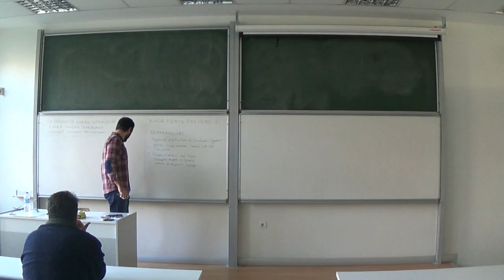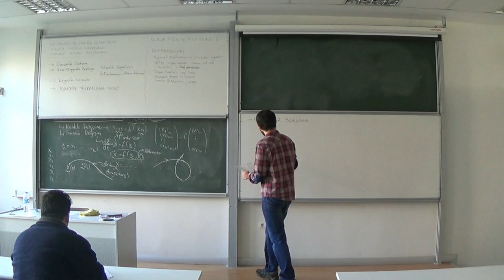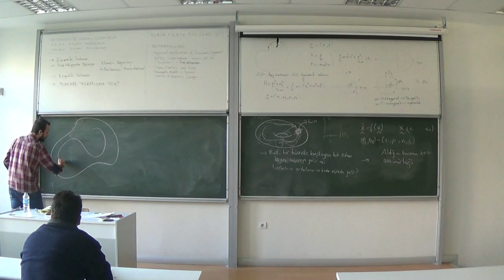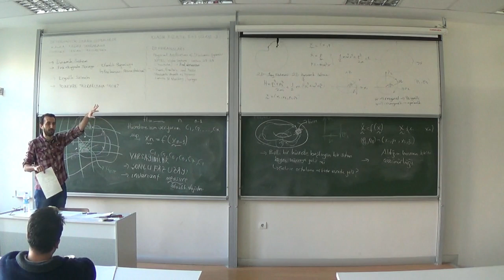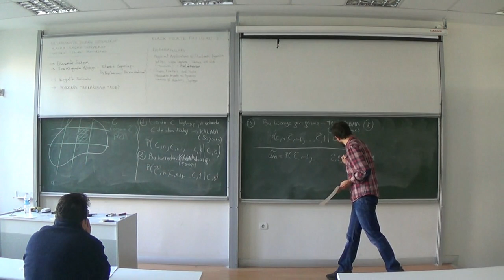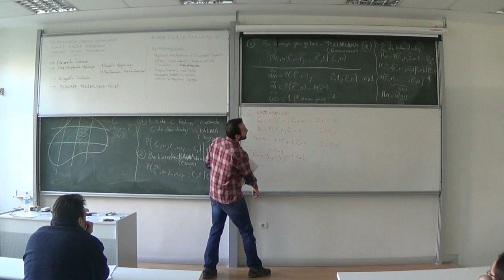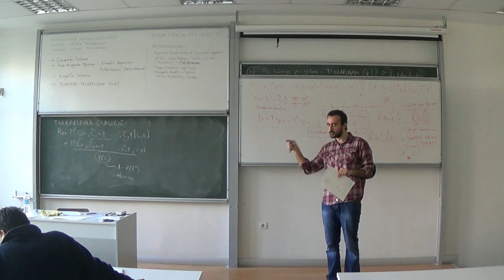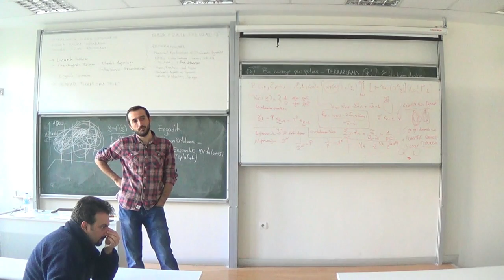13.Fizik Haftası: Klasik Fizikte Faz Uzayı - Arif Bayırlı - 2.Bölüm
Fiziksel bir sistemi karakterize etmek için kullanılan parametreleri, koordinatları veya durum değişkenlerini geometrik olarak incelemek adına faz uzayına yerleştiririz. Ardından genellikle çok-boyutlu bir yapıya sahip bu uzay üzerinde çalışarak sistemin davranışını (örneğin klasik bir sistemin yörüngesini) anlamaya çalışırız. Bu konuşmada öncelikle fizikte temel dersler almaya başladığımızdan itibaren karşımıza çıkan faz uzay kavramını tanımlayıp, tarihsel kökenlerine kısa bir giriş yapacağız. Ardından klasik mekanikten temel birkaç problemi faz uzayı üzerinde tanımlayıp, klasik faz uzayının geometrisine giriş yapacağız. Bu noktada ilk inceleyeceğimiz başlık Liouville’in ünlü faz uzayında yörünge boyunca korunan yoğunluk fonksiyonu kavramı olacak. Burada Hamiltonyen sistemlerin genel tanımını verip, sistemin faz uzayındaki hareketini bir akış olarak göstereceğiz. İkinci olarak da Poincaré’nin sonlu bir faz uzayına sahip sistemler için ifade ettiği Recurrance (tekrarlama) Teoremini faz uzayındaki hareketi istatistiksel olarak inceleyerek kanıtlamaya çalışacağız.

Kaynaklar:

Introduction to Modern Dynamics - David D. Nolte - Oxford Unv. Press (2014)
Tangled Tale of Phase Space - David D. Nolte - Physics Today - Nisan 2010
NPTEL Physical Applications of Stochastic Processes Youtube Video (Lecture 28-29 “Statistical Aspects of Deterministic Dynamics”)